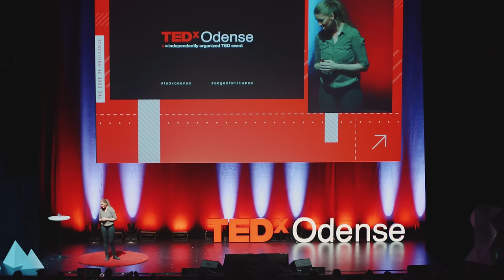What gives Elite Athletes the Edge? | Janne Mortensen | TEDxOdense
Do you want to develop the mind of a winner? Have you ever wondered what gives young, elite athletes the edge? How can you transform a kid into a champion?

Expert in sports psychology and mental training, Janne Mortensen has coached national teams and world-class athletes, taking them to European and World championships countless times.

In 2016, numerous athletes used her help at the Paralympics in Rio. Janne works with young, talented athletes on their way to fulfil their dreams. Aiding your mindset every step of the way, Janne can optimize every part of your personality to handle any obstacle you might face. But sometimes, your biggest obstacle isn’t the competition, it’s your family.

Find out what you can do to encourage a winner in your family with this eye-opening glimpse into the world of young elite athletes.  Do you want to develop the mind of a winner? Have you ever wondered what gives young, elite athletes the edge? How can you transform a kid into a champion?

Expert in sports psychology and mental training, Janne Mortensen has coached national teams and world-class athletes, taking them to European and World championships countless times. This talk was given at a TEDx event using the TED conference format but independently organized by a local community.